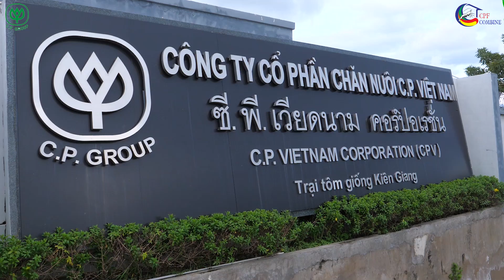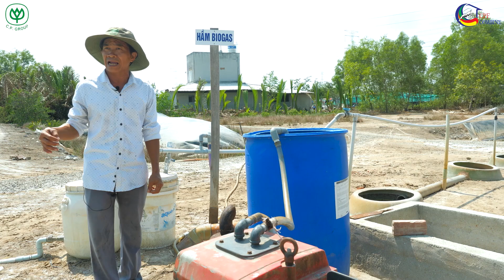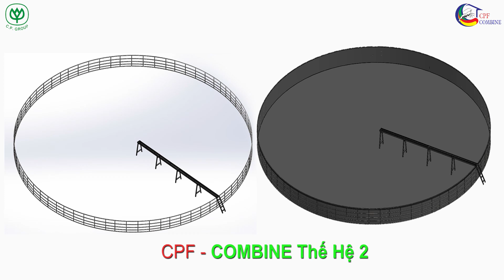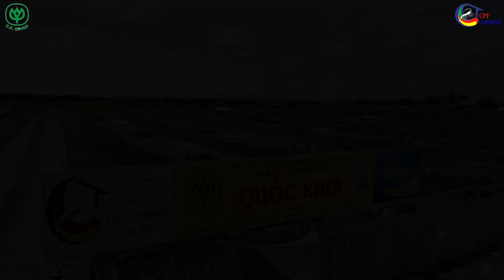Mô Hình Chăn Nuôi Công Nghệ Cao CP 2019